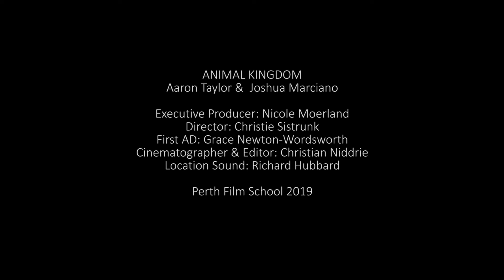ANIMAL KINGDOM | Joshua Marciano & Aaron Taylor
Perth Film School Show Reel Scene for Joshua Marciano & Aaron Taylor